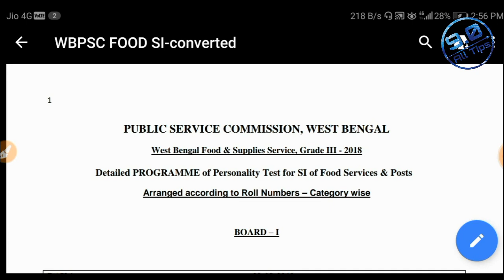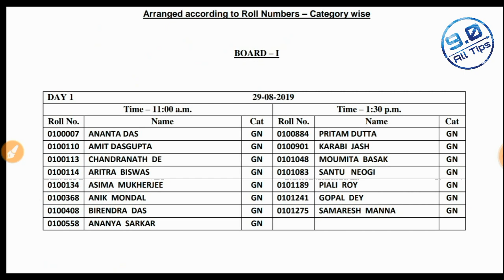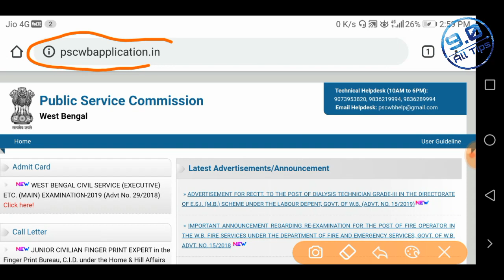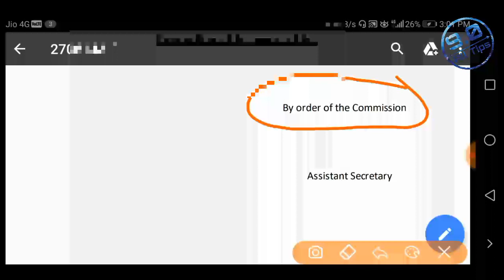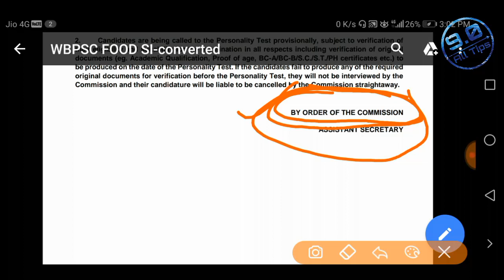PSC Food si result out !! Real or fake ??? Fake PDF ???